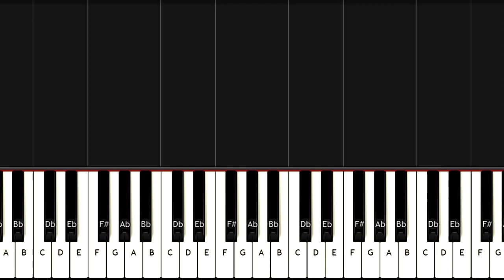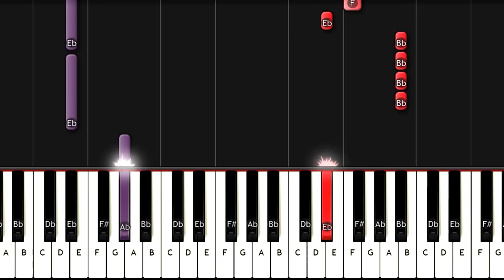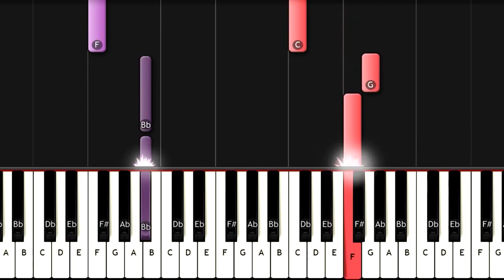Dylan Conrique💥Never Change💚EASY Piano Tutorial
How to play piano popular songs Dylan Conrique - Never Change - EASY Piano Cover